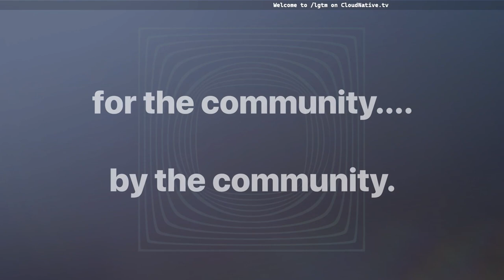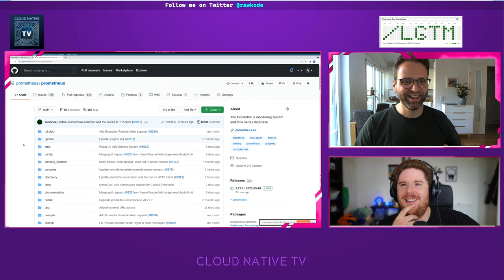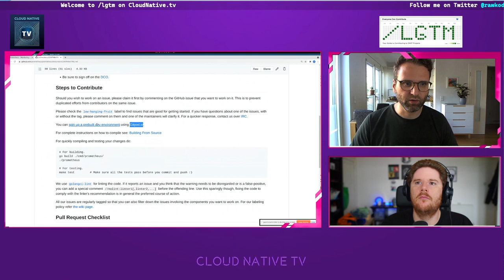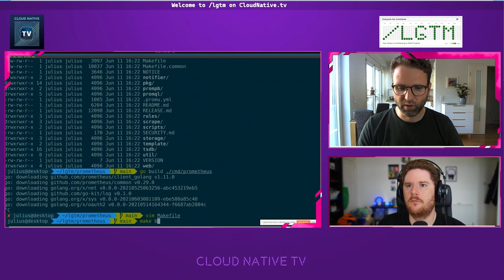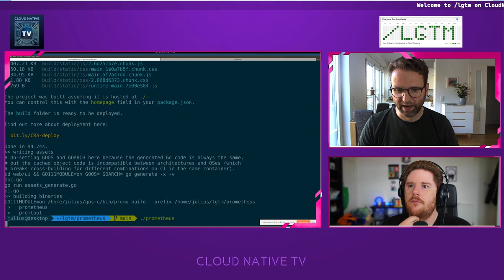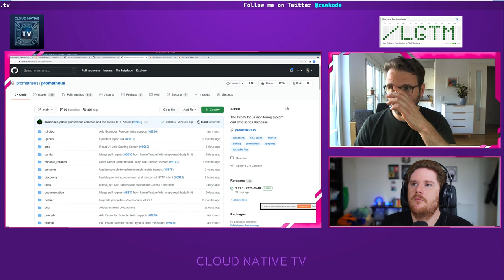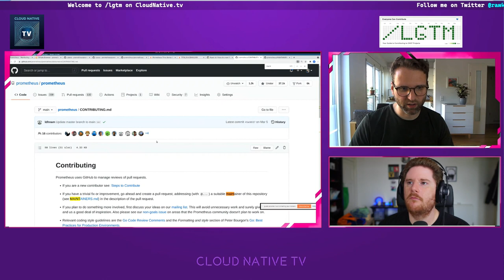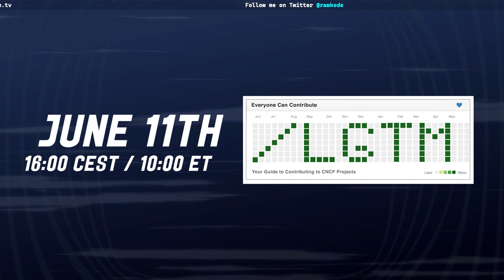CloudNativeTV /lgtm - Prometheus